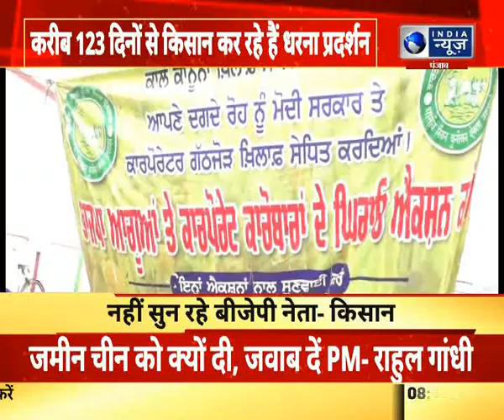संगरूर में किसानों का धरना : करीब 123 दिनों से किसान कर रहे हैं प्रदर्शन India News Punjab